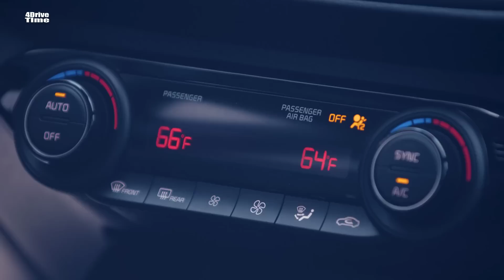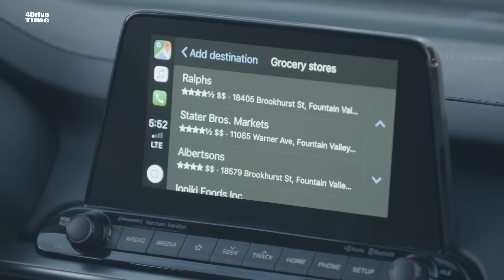2020 Kia Forte GT - 201 Hp Turbocharged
The Kia Forte compact sedan gets a littler sportier thanks to the addition of a new GT trim level. It packs a 201-horsepower, 1.6-liter turbocharged inline-four engine, Kia said in a press release today. The engine, which makes 195 pound-feet of torque, is the same one found in the similar Hyundai Elantra Sport and Elantra GT hatchback.

The Kia Forte GT will be offered with either a six-speed manual or a seven-speed dual-clutch transmission. Either way, it'll be the quickest Forte on sale today, as the car otherwise packs a 2.0-liter inline-four engine with just 147 horsepower. Kia also promises independent suspension for the GT, as well as a "growling" exhaust note.

Other enhancements for the Forte GT include a new black grille with red accents, gloss-black mirrors, new side skirts, a trunk-lid spoiler, 18-inch wheels and optional Michelin summer tires. Set to be offered in GT1 and GT2 trim levels, the sporty Forte's equipment list will feature things like a flat-bottom leather-wrapped steering wheel, LED ambient interior lighting, a sunroof and optional sports seats that Kia calls "Sofino."

The Kia Forte was refreshed for the 2019 model year with bolder styling that draws a lot of inspiration from the larger Kia Stinger. It starts at just $18,585 with destination, though Kia says pricing for the GT model won't be released until closer to its on-sale date.